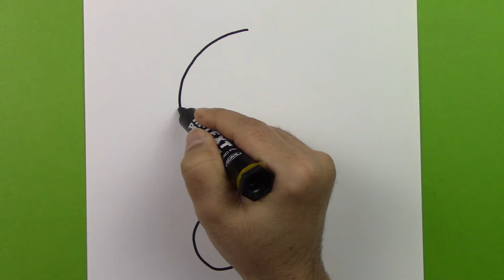66´dan Çok Kolay Kedi Çizimi, Sevimli Bir Kedi En Kolay Nasıl Çizilir, How To Draw a Cute Cat Easy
Merhaba arkadaşlar her gün yeni, kolay ve eğlenceli çizim videolarında görüşmek üzere.